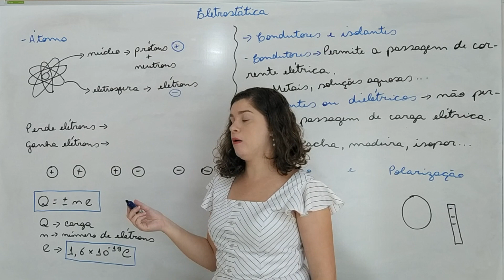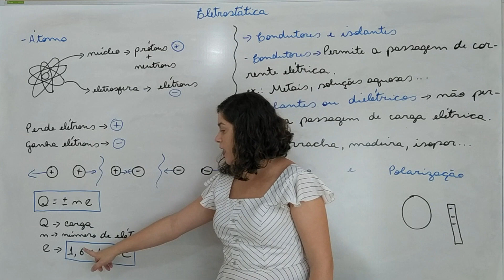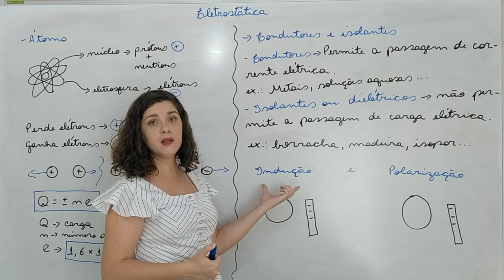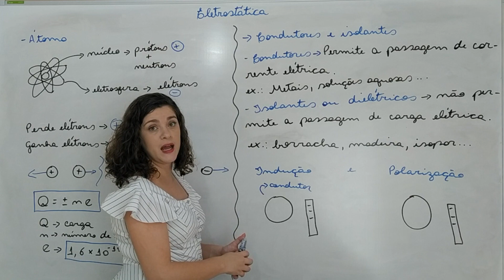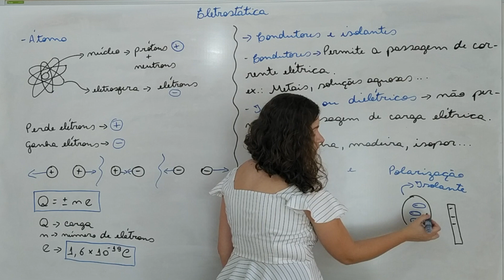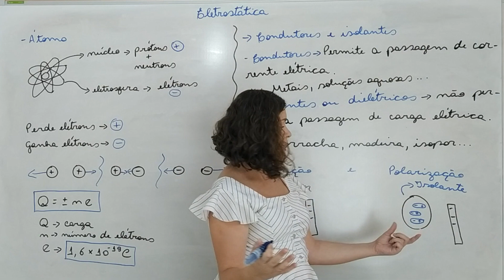Introdução a eletrostática - Carga elétrica; materiais condutores e isolantes; indução e polarização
Oi pessoal, neste vídeo faço uma introdução a eletrostática explicando como calcula a carga elétrica de um corpo, falo também dos materiais condutores e isolantes e por fim falo do processo de indução e polarização.